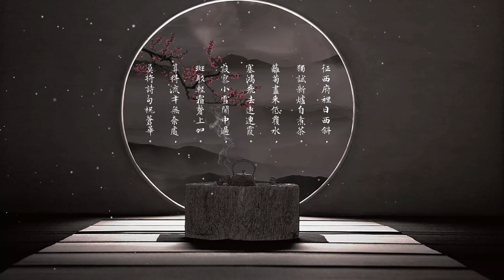小雪 . 梅花煮茶 . 和蕭郎中小雪日作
Video Templates
小雪梅花煮茶创意视频
作品编号：36884931
From 千圖

Music
四季里的唐诗宋词 冬藏# 的故事 【唐】 徐铉 和萧郎中小雪日作
From 普杰智造

No rights reserved, private use only
*Please support the legal CD version or video if you like it*
此影片僅供教學用途，非營利行為。
This video is only for education,not for profit.
我並沒有原始音樂或影片的版權。
且不要進行任何動作，我們會盡快下架。
And Do Not do anything,we'll remove it as soon as we possible.